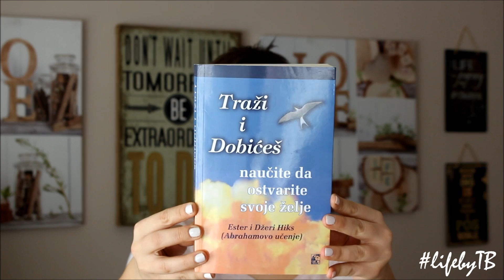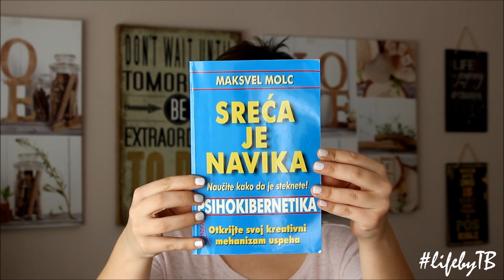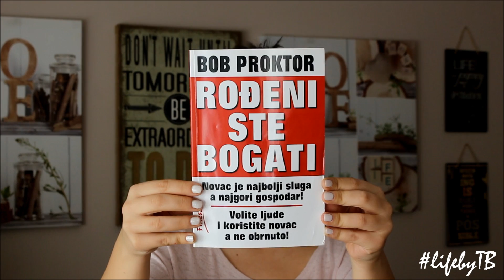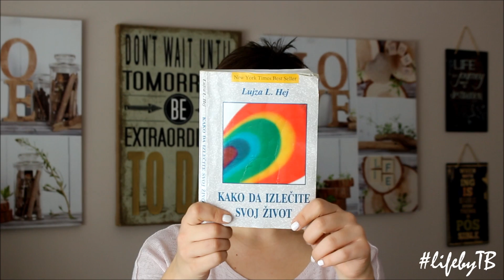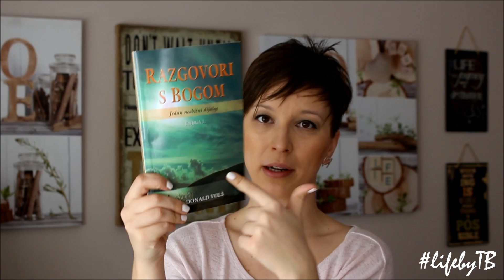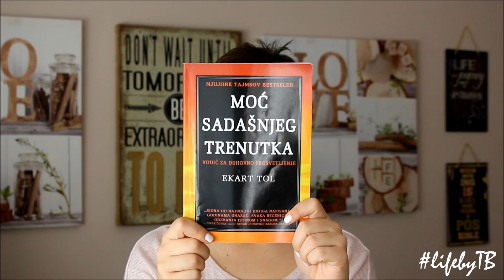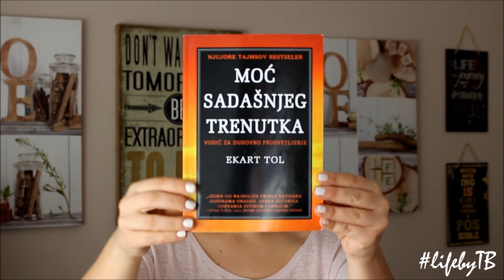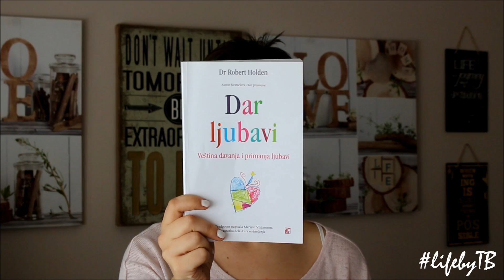Top 10 knjiga za lični rast - Tamara Baroš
Ovo su mojih top 10 knjiga kada je u pitanju lični rast. Znajte da knjiga ima onoliko koliko zamislite da želite, i još više od toga. Ali, kao što sam rekla u videu, neka vam ove knjige posluže kao početni korak, same će već za sebe pokrenuti vaš momentum i vi ćete otići u baš onom pravcu u kom ste naumili, bili vi toga trenutno svesni ili ne.

Kada kupimo stan sasvim nam je logično da u njega uložimo trud, vreme, energiju i svakako novac kako bi ga napravili da nama bude udobniji, lepši, komforniji i prijatniji - da u njemu uživamo. Ali kad je reč o nama samima, ulaganje se gleda kao zamarajuća i nepotrebna radnja, koju su savremeni blogeri okarakterisali kao hipi pokret na koji su se sada navukli baš svi.

Hvala Bogu što jesu i neka ih je što više - jer kada unapređujete kvalitet svog života, unapređujete kvalitet svačijeg, jer smo povezani i svi smo jedno. Samo vas neznanje deli od ovog.

Mnogo vas volim i ponosna sam na svakog od vas.

Vaša porodica vam pruža otpor kada pokušavate da joj objasnite svoje nove vrednosti. Ili vas sabotira u novim planovima, akcijama ili idejama. Ili želite da pokažete, dokažete i objasnite svojoj porodici da je vaš novi način razmišljanja ispravan. A nailazite na otpor. Vama sam posvetila ovaj video, onda.

Ukoliko vam je ovaj video bio koristan, podelite ga sa svojim prijateljima.

Tamara Baroš